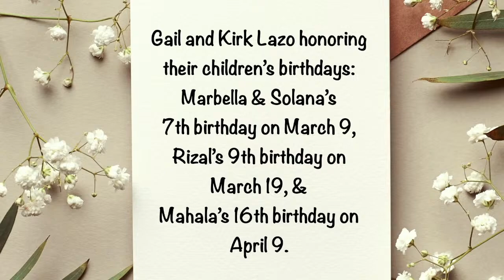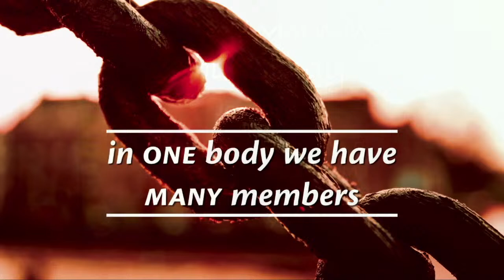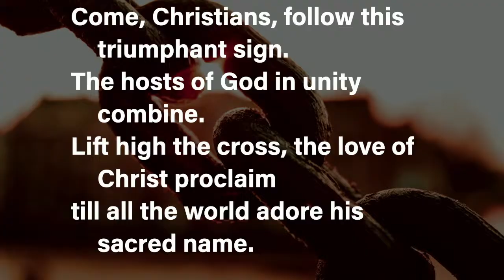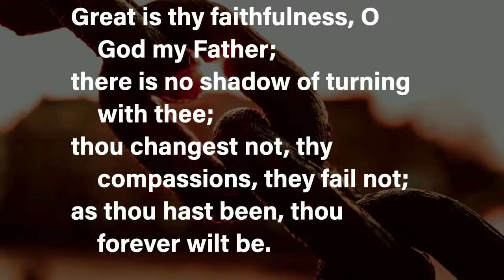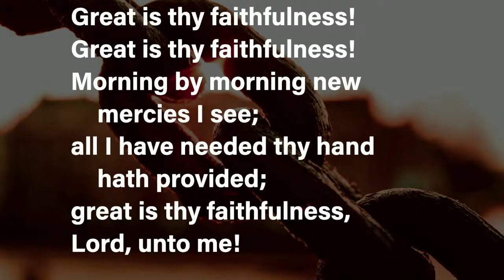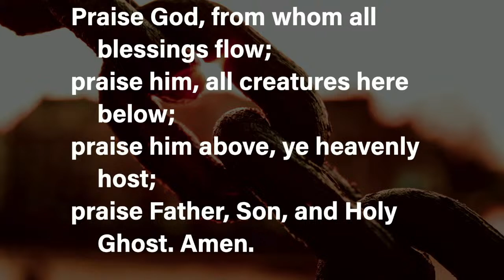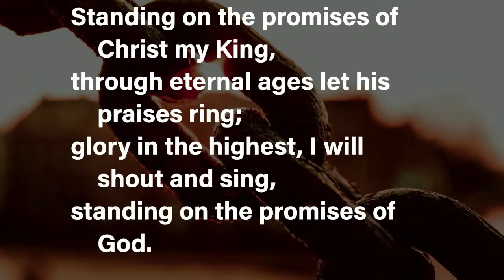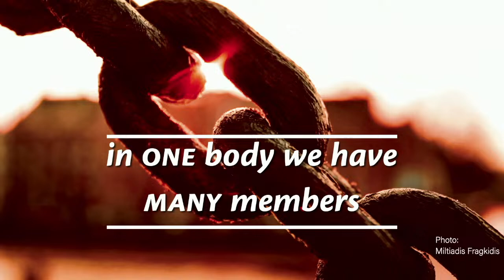Worship 3.10.2024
- ONE LICENSE with license # A-401420, and from
- CCLI with license # 656051. Streaming License # CSPL052773

PRELUDE - Hani
I Lay My Sins on Jesus
Todd Kendall
Used with Permission. ONE LICENSE # A-401420

PROCESSIONAL HYMN #159 Lift High the Cross (vs. 1)
Lift High The Cross (Crucifer)
George William Kitchin | Michael Robert Newbolt | Sydney Hugo Nicholson
Used with Permission. CCLI License # 656051. Streaming License # CSPL052773

OPENING HYMN #140 Great Is Thy Faithfulness (v. 1, 3)
Public Domain

OFFERTORY MUSIC - Richard and Marshall
Here I Am, Lord
Daniel Schutte | Arr. Jack Schrader

DOXOLOGY
Public Domain

Anthem - Chancel Choir
Lord, I Stretch My Hands to You
Jay Althouse

CLOSING HYMN #374 Standing on the Promises (v. 1, 4)
Standing On The Promises (Promises)
Russell Kelso Carter
Public Domain

POSTLUDE - Hani
Allegro from Concerto Op. 1/2
Giuseppe M. Alberti
Public Domain
CCLI License # 656051. Streaming License # CSPL052773

POSTLUDE - Hani
Suonata marziale in tempo di Marcia
Giovanni Quirici
Public Domain